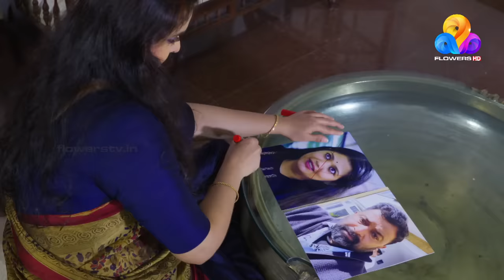Uppum Mulakum 2│Flowers│EP# 254